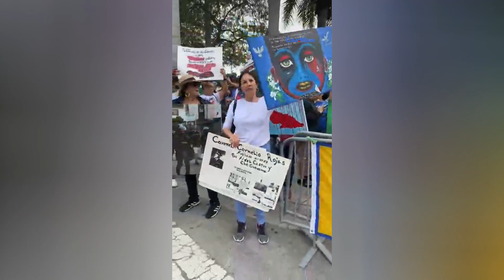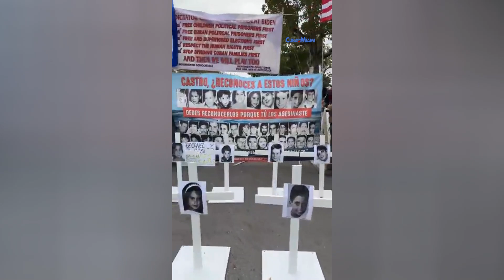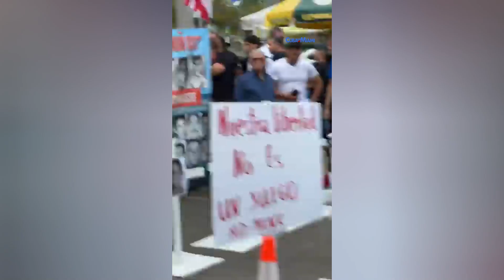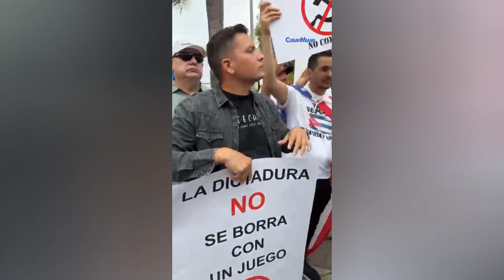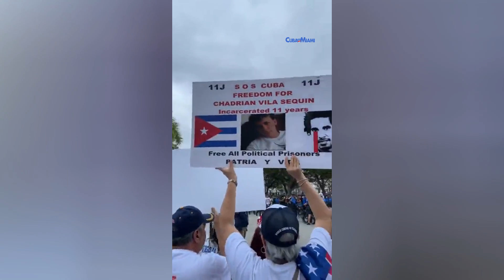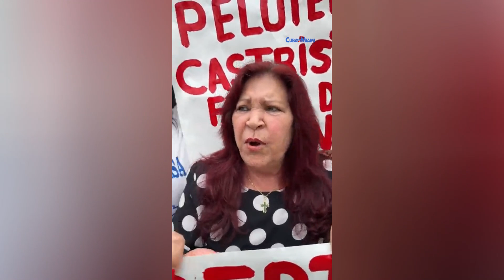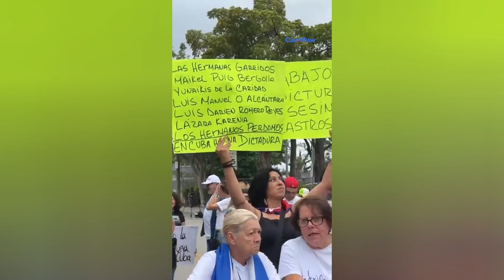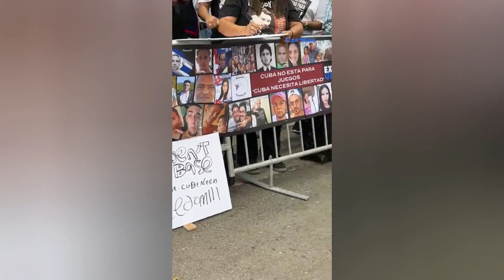Cubanos protestan en Miami por la presencia del Team Asere y la complicidad con el régimen de Cuba